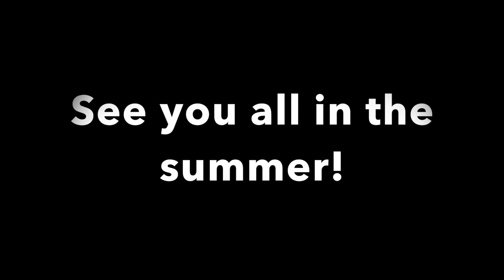Dear world learning, I'm Sonal!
Here's a little video that I made to share little more about myself :)